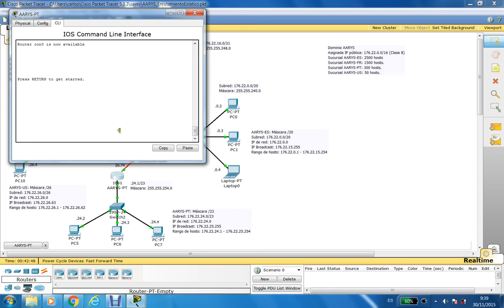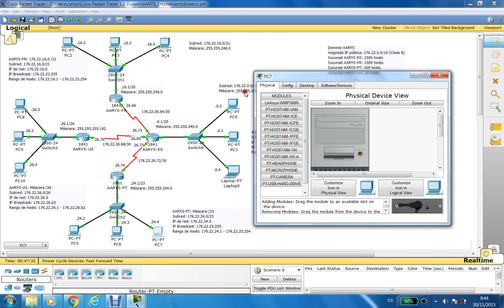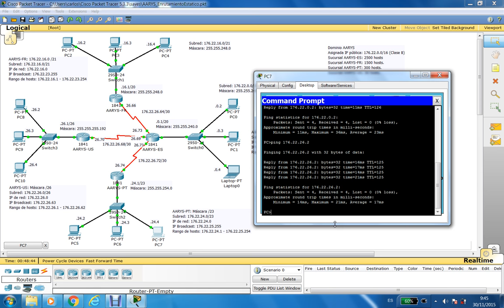Packet Tracer. Enrutamiento estático. Ruta por defecto.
Sesión: Comandos para realizar la configuración de la ruta por defecto (enrutamiento estático) en un router

Curso 2015-16. Asignatura: "Administración avanzada de redes y servidores"